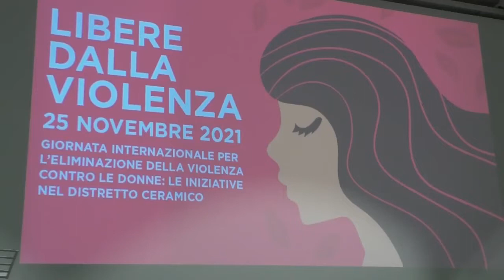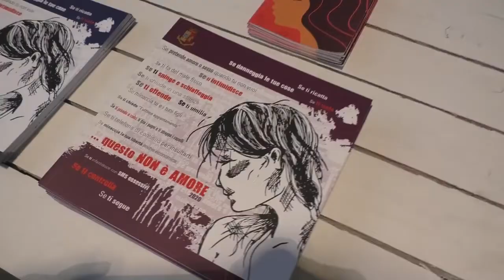Sassuolo - liberedallaviolenza (25.11.21)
- Sassuolo - liberedallaviolenza liberedallaviolena: il video con i momenti salienti
  (25.11.21)